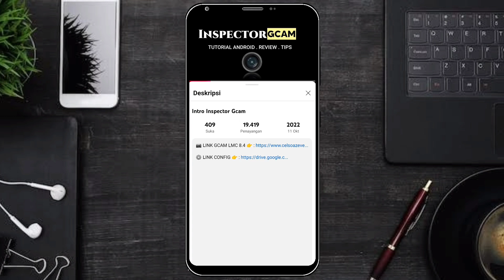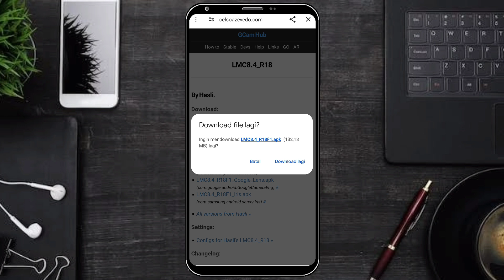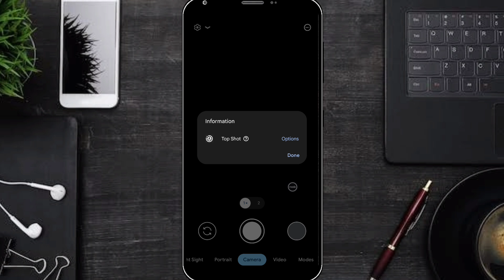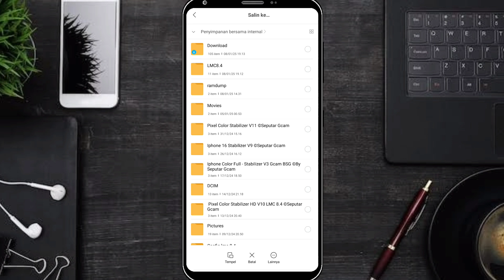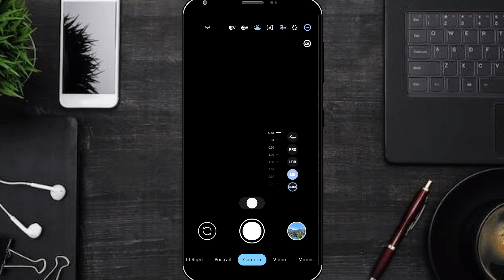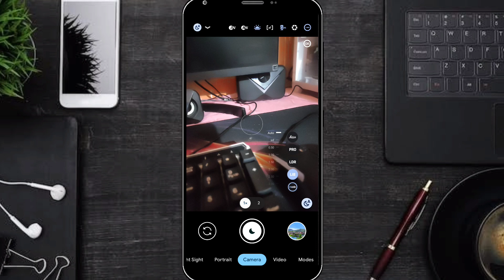TERBARU 2025 ‼️ INSTALL GCAM LMC 8.4 REDMI 13 CONFIG SELEBGRAM HASIL SUPER JERNIH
Tutorial Cara Pasang Gcam Lmc 8.4 Dan Config Selebgram Terbaru Siang Malam Redmi 13 Tanpa Password | Google Camera Redmi 13 Terbaru